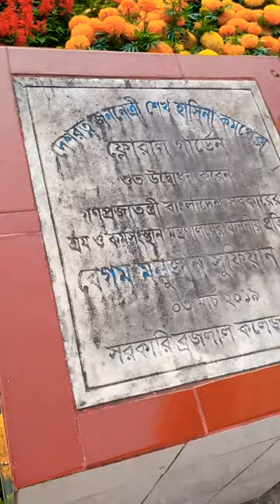Govt. BL College Khulna.